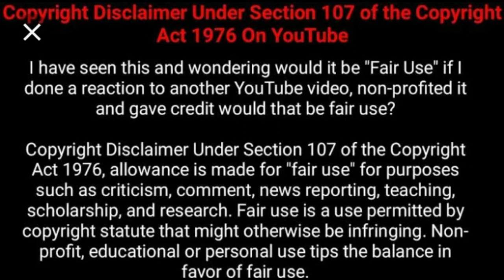LaSauce drama with Ambitiouz Ent